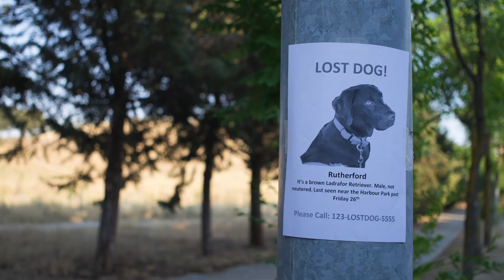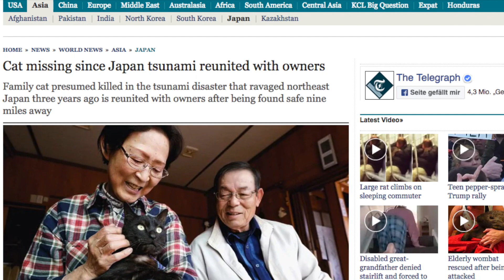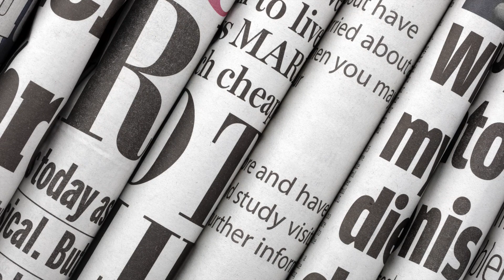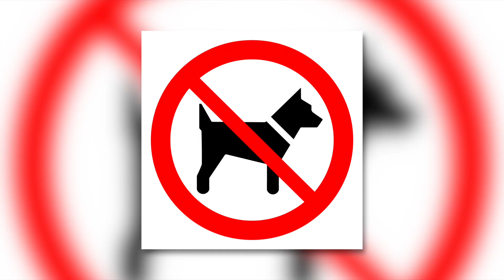10 Haustiere, die nach Hause kamen, nachdem sie lange vermisst wurden!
10 Haustiere, die nach Hause kamen, nachdem sie lange vermisst wurden

Thumbnail und die einzelnen Storys enthalten neben den Originalbildern Symbolbilder. Thema inspiriert durch Origins Explained.